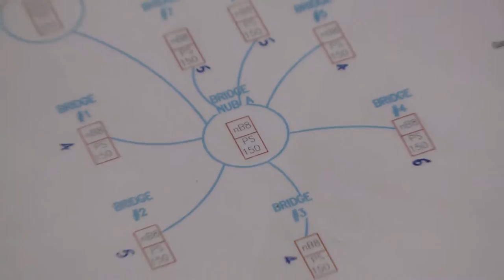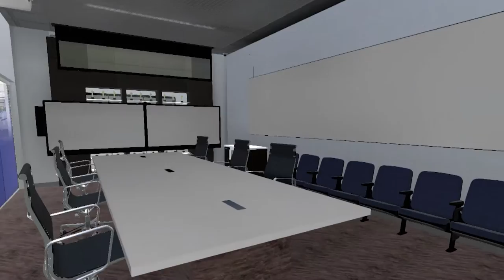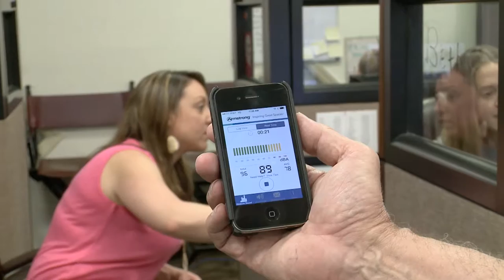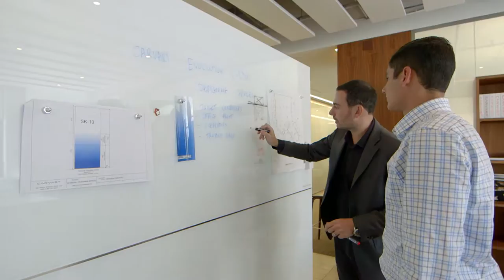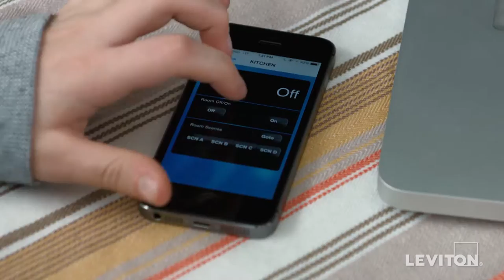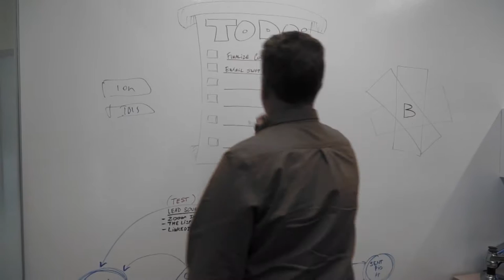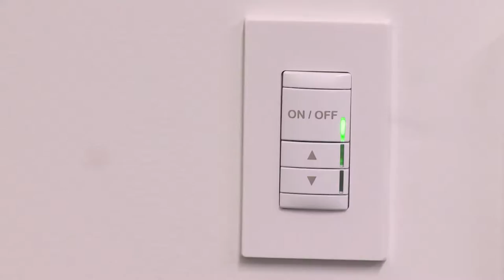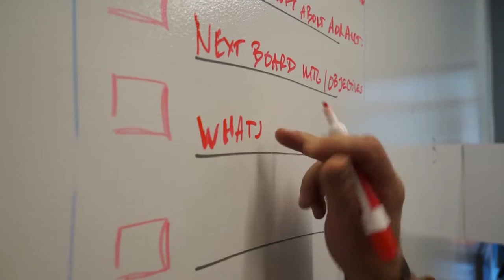Office Spaces Episode 2 Fox Business Airing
The construction process begins for Office Spaces. The General Contractor, BSA, is assigned for the project along with the Architect, Icon Design Group, and Demolition starts with Riteway Demolition. Wausau windows are installed by BnT, the flooring is treated and the walls are decorated using Super Krete. Finally, Wiring.com handles all the complex wiring for the building.

OS0002F